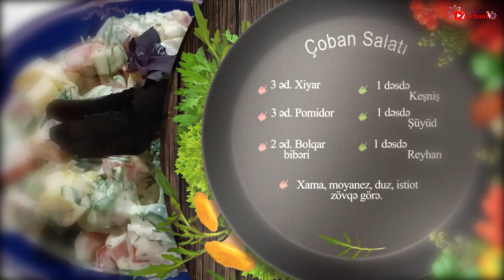"Ləvəngi" mətbəx verilişində "Cobansalatı" hazırlanması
"Zərban" TV-nin "Ləvəngi" Mətbəx verlişində "Çobansalatı" hazırlanmasını təqdim edirik. Əsl yay yeməyidir!